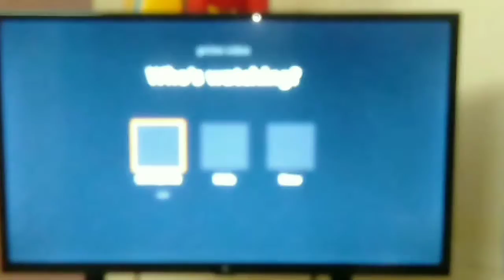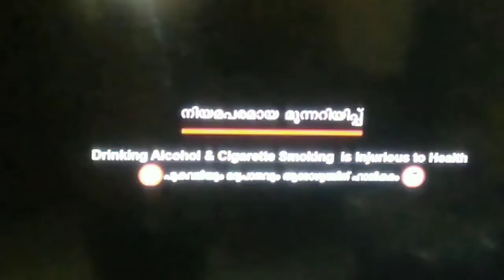How to watch movie on prime video